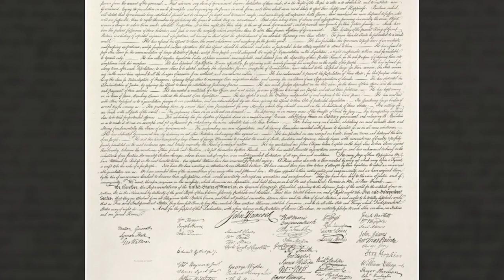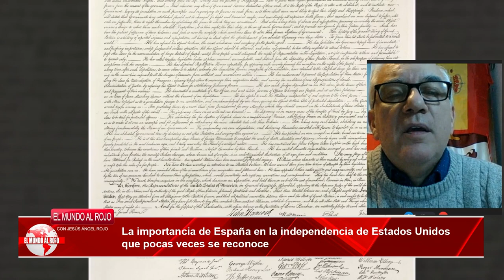PATRICIA LONS desvela La importancia de España en la independencia de USA que nadie reconoce